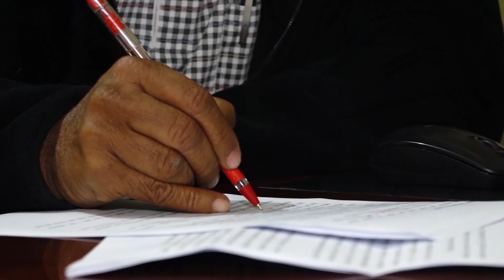हिन्दु एजेण्डामा दुई ‘कमरेडहरु’को प्रतिस्पर्धा ॥ Podcast ॥ Sunya Samaya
पूर्वप्रधानन्यायाधीश सुशीला कार्कीले सार्वजनिक रुपमै राष्ट्रपति रामचन्द्र पौडेलमाथि नागरिकता विधेयकमा तत्कालीन सभामुखको हस्ताक्षरसँग अनुमोदनको हस्ताक्षर गरेर ‘कीर्ते’ गरेको आरोप लगाएकी छन्। राष्ट्रपतिकहाँबाट त्यसको स्पष्टीकरण आएको छैन। विगत ६ महिनामा सरकारले उपलब्धिका रुपमा प्रस्तुत गरेका विषयले नेपालको राजनीति र शासकलाई जनताको नजरमा के थप विश्वसनीय बनाएको छ त?

VO: Sujana Ghimire